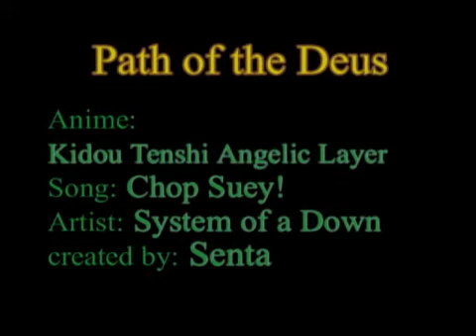Battle angel Path of the Deus